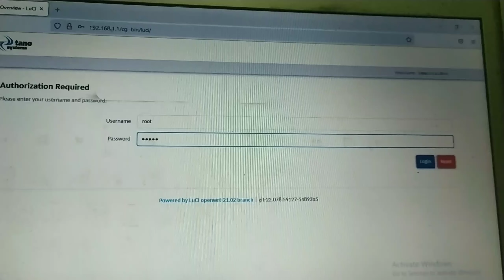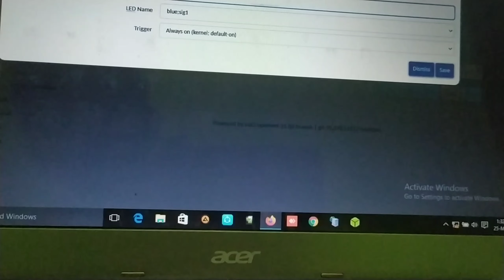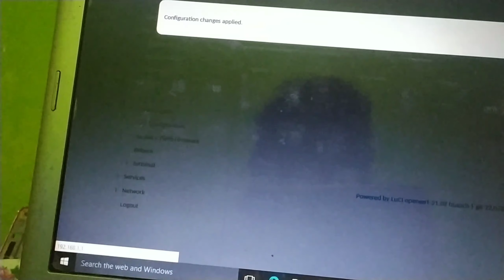cara menyalakan lampu sinyale modem bolt pl100 di fw open wrt lte on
cara menyalakan lampu led yang ada di modem bolt pl100 fw lte on

semoga bisa membantu rekan" semua 🙏